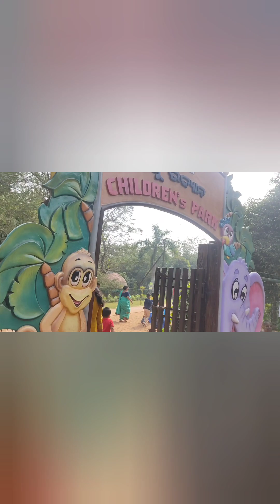Nandankanan Zoo Logical Park-3rd Largest Zoo Of India //Bhubaneswar-New Year 2024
(ନନ୍ଦନକାନନ ଜୀବଉଦ୍ୟାନ)
     Nandankanan Zoo Logical Park Is A 437 hector (1,080 acre)zoo And botanical garden in bhubaneswar in odisha.Nandankanan is established in 1960,it was opened to the public is 1979 And became the first zoo in India to join world association of zoos And aquarium (WAZA) in 2009.
  Nandankanan is also contains a botanical garden And part of it has been declared a sanctuary.
      Nandankanan is literary meaning the garden of Heaven